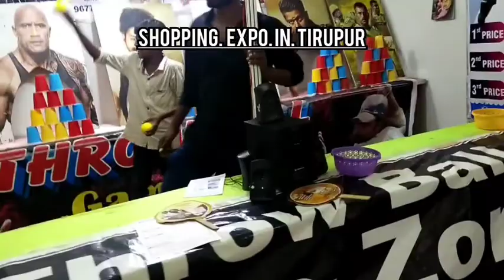Tirupur Kayathri mahal shopping Expo And Kids playing park